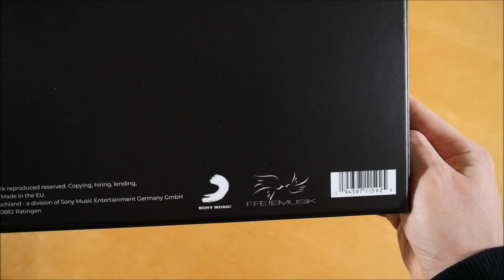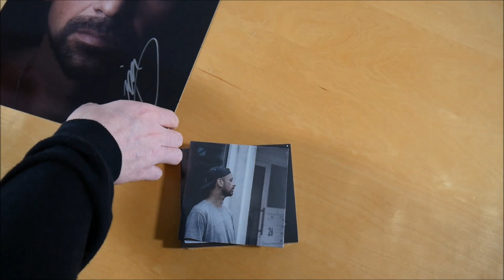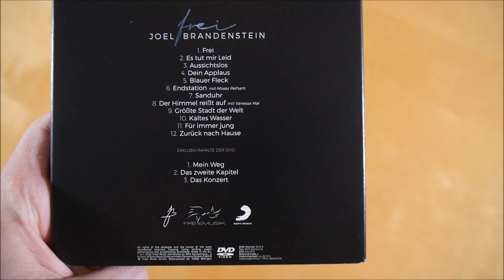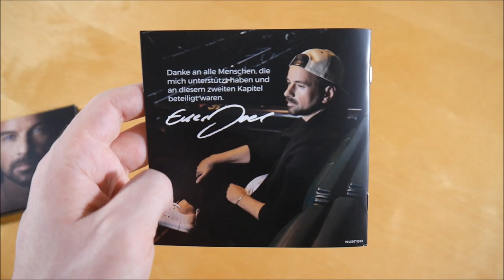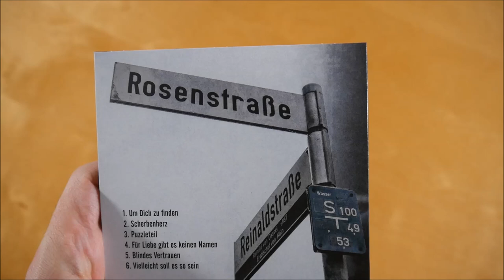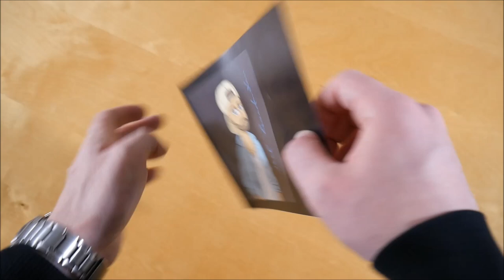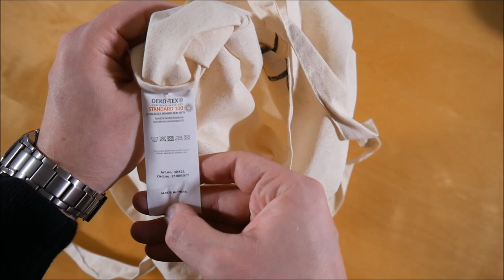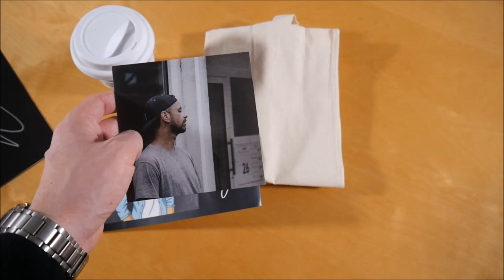Joel Brandenstein - Frei Box Unboxing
In diesem Video zeige ich euch die Frei Box von Joel Brandenstein.
► Hier könnt ihr das Album kaufen:
Weitere Musik von Joel Brandenstein

✘►ALBUM INFOS
Joel Brandenstein - Frei
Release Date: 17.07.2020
Kaufpreis: 45,99 €

Frei Box Inhalt:
- Album
- Bonus EP (Rosenstraße 26)
- DVD
- Armband
- Kunstdruck (signiert)
- Karte
- Tragetasche
- Kaffee Becher
- Sticker (3x)

Frei Tracklist:
01. Frei
02. Es tut mir leid
03. Aussichtslos
04. Dein Applaus
05. Blauer Fleck
06. Endstation (feat. Moses Pelham)
07. Sanduhr
08. Der Himmel reißt auf (feat. Vanessa Mai)
09. Größte Stadt der Welt
10. Kaltes Wasser
11. Für immer jung
12. Zurück nach Hause

Bonus EP (Rosenstrasse 26 EP)
01. Um dich zu finden
02. Scherbenherz
03. Puzzleteil
04. Für Liebe gibt es keinen Namen
05. Blindes Vertrauen
06. Vielleicht soll es so sein

Frei Info:
Das Album von Joel Brandenstein erschien am 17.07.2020 über Freie Musik.